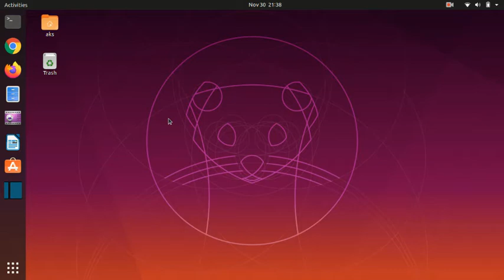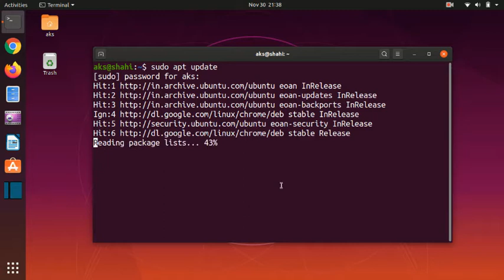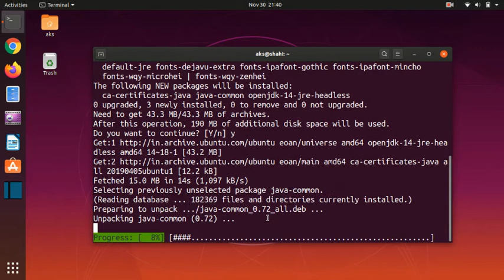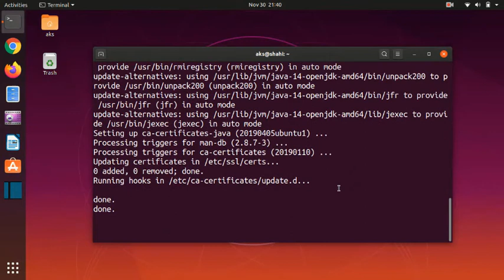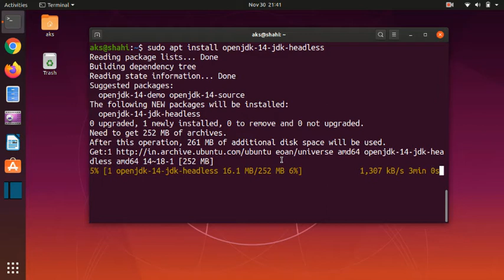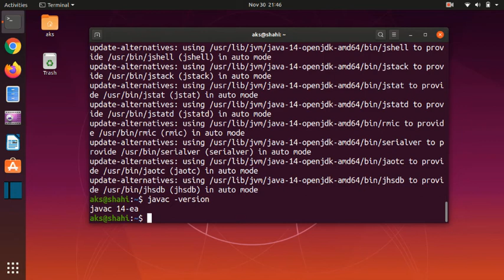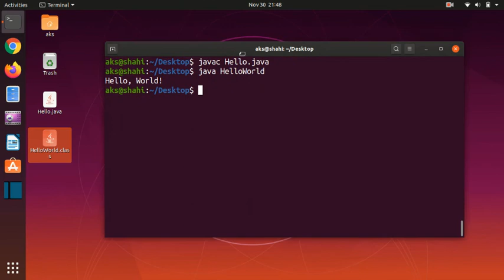How to Install Java JRE & JDK 14 on Ubuntu 18.04/19.10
JAVA Course Hello, this video will help you install Java JRE & JDK 14 EA on Ubuntu Desktop 19.10. I am using Ubuntu Desktop 19.10, however, if your Ubuntu desktop is 16.04 and above.. you are good to go..

Similarly you can install Java JDK & JRE 11 and 13 as well.

Here are the sudo commands for JRE & JDK 11 LTS and 13
sudo apt install openjdk-11-jre-headless
sudo apt install openjdk-11-jdk-headless

sudo apt install openjdk-13-jre-headless
sudo apt install openjdk-13-jdk-headless

sudo apt install openjdk-14-jre-headless
sudo apt install openjdk-14-jdk-headless

Check JRE and JDK version with the following commands
java -version
javac -versionDisclaimer: This video description contains few affiliate links, that means anything you buy through these links, I get commission from these websites, but that does not cost you anything extra. How cool is that!